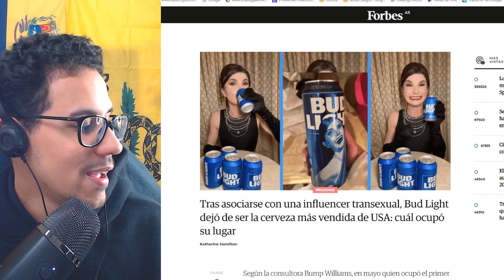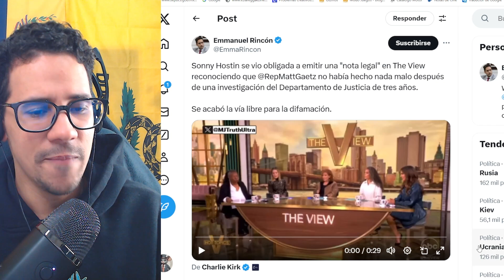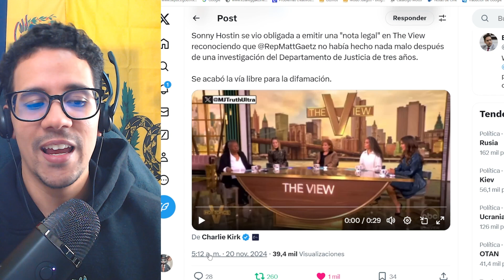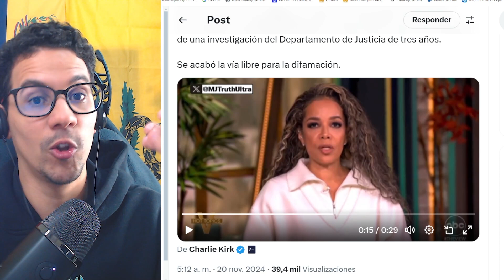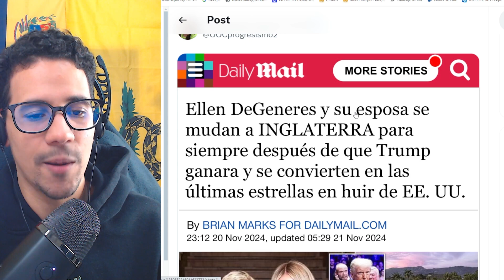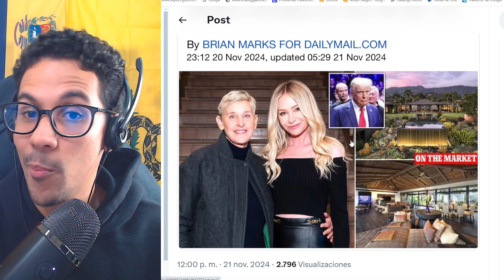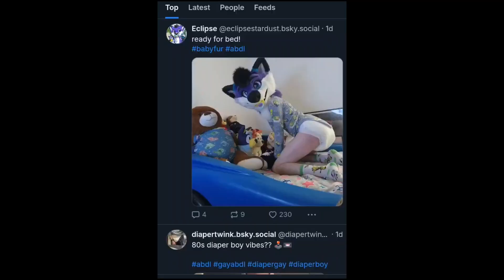JAGUAR pasa VERGUENZA con su NUEVO ANUNCIO!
En este video hablaremos del nuevo anuncio de Jaguar, el cual ha causado diversas reacciones negativas por ser sumamente progres y woke. Al parecer esta marca está lejos de interpretar a la realidad y hacia dónde se dirige el mundo hoy en día. Además veremos cómo las cosas empiezan a cambiar y Sonny Hostin debe rectificar en vivo una información falsa que emitió en su programa The View. En otras noticias Ellen Degeneres se marcha del país para nunca más volver.

* Fuente: MHM